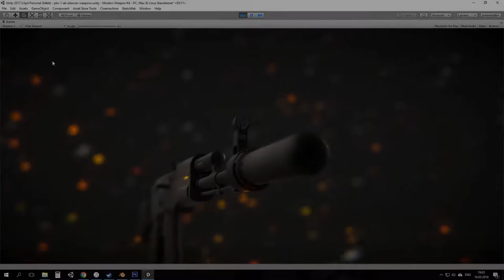Lowpoly PBR PBS-1 Assault Rifle Silencer 5.45 FOR FREE